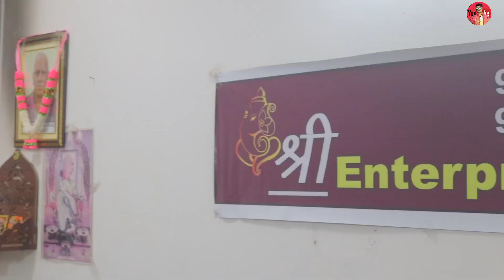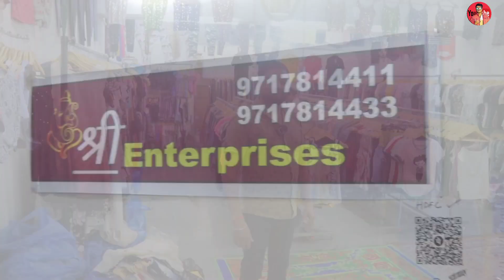कपड़े ख़रीदे किलो के भाव से भी कम 15 ₹ से शुरू l Export surplus T-shirt jeans wholesale market delhi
ADDRESS
Sai Complex, b2/b3, kailash park near moti nagar fun cinema, new delhi-110015

Searching keys.